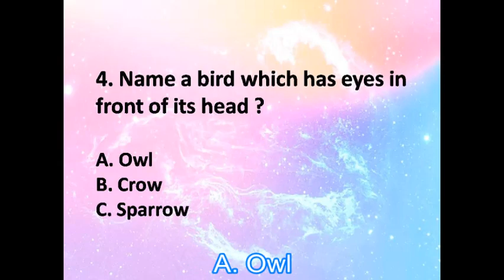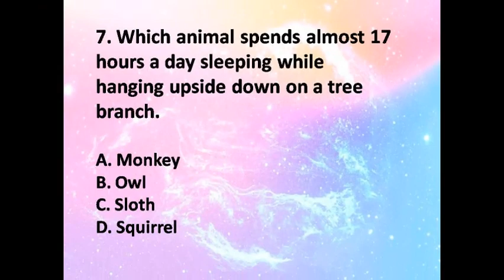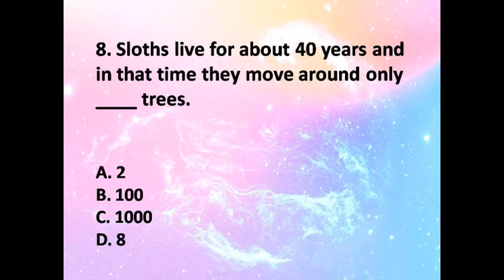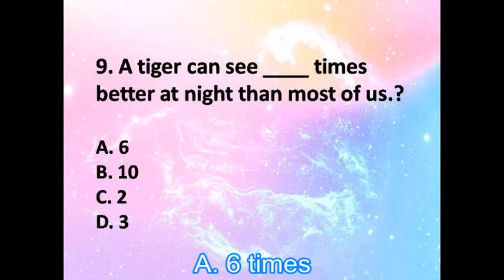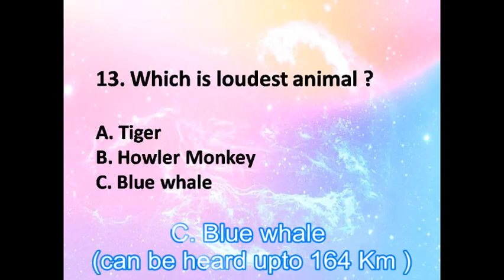Quiz on Super sensors !! Grade 5th Chapter 1 Environmental studies (EVS) !! NCERT Based !!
Quiz on Super sensors !! Grade 5th Chapter 1 Environmental studies (EVS) !! NCERT Based !! Interesting and amazing facts about animals . !!